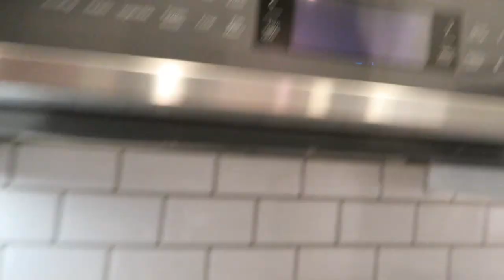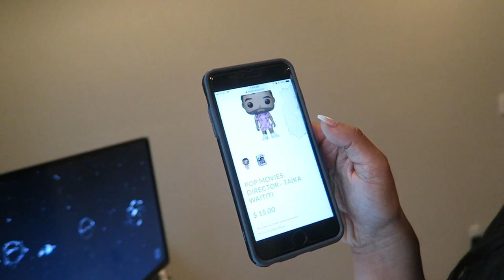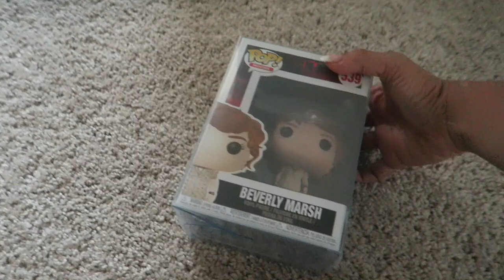House Vlog - [Week 3: Mack, T and Online Funko Pop Hunting]